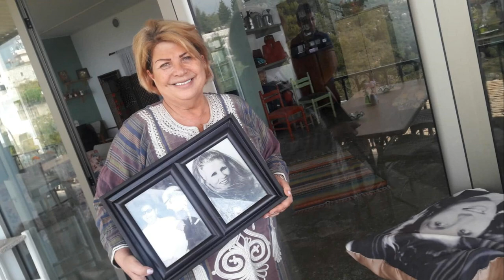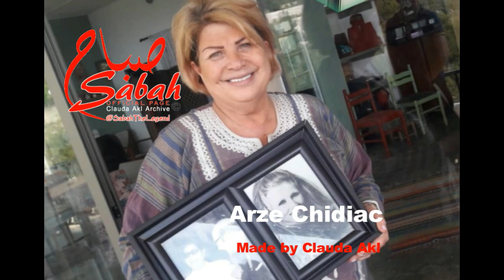Sabah صباح - Official FB Page - Arze Chidiac خاص : شهادة عن صباح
خاص القناة  : شهادة  من سيدة المجتمع الفني، المميزة  ارزة شدياق بالفنانة صباح